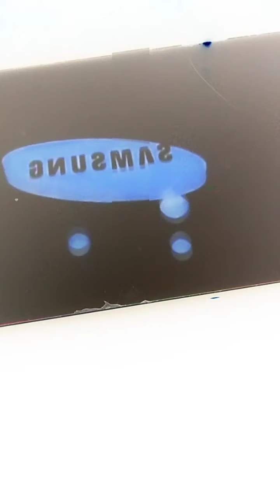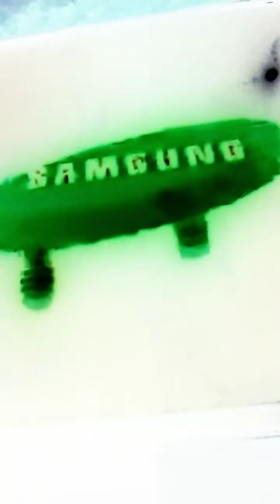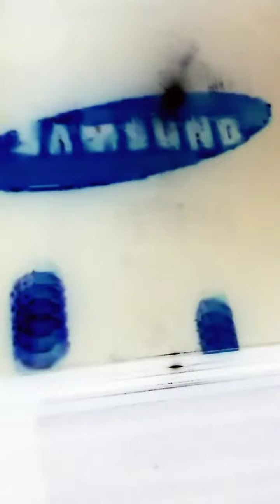Samsung Balls Logo Effects (Sponesored by Koinex Csupo Effects) In G Major Mirror top